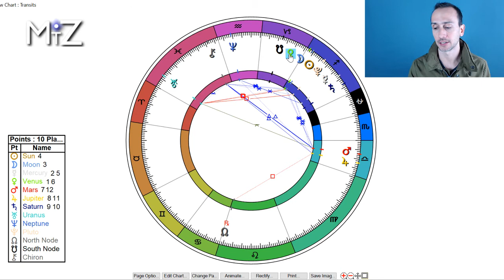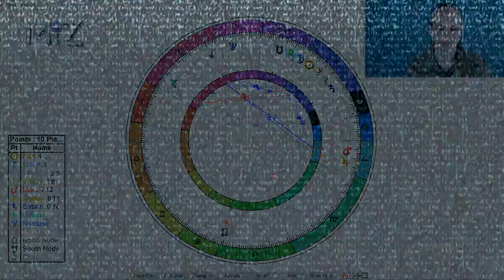Taurus Weekly Horoscope - January 15th to 21st, 2018 - True Sidereal Astrology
The weekly horoscope for this January 15th, 2018 has a new moon on Tuesday and Wednesday. This is a time of new beginnings and conjunct Venus, involving our values in life. The Sun and Venus shift houses towards the weekend shifting our focus on new areas we are all going to start taking seriously.